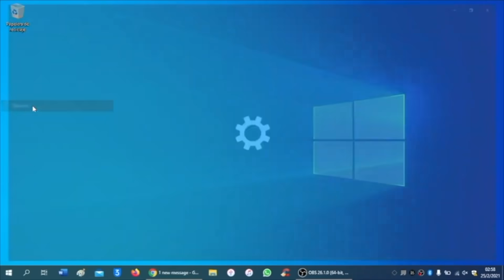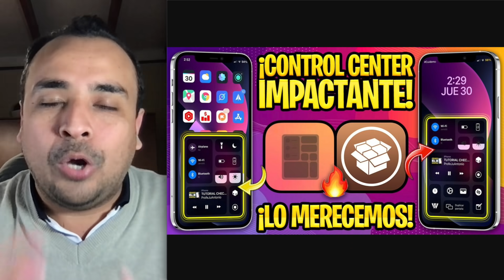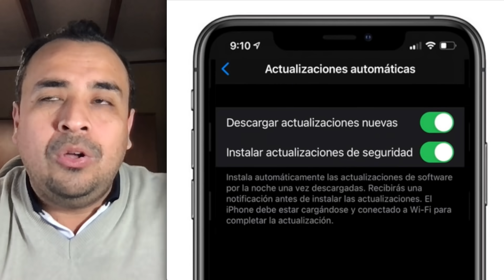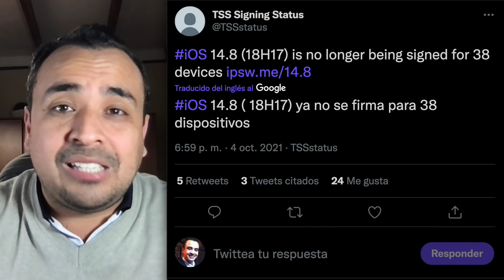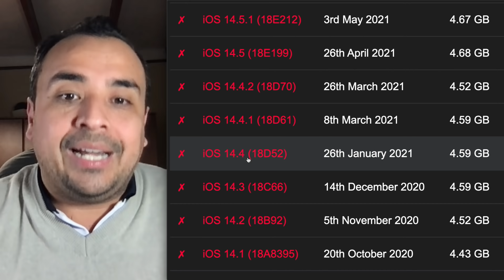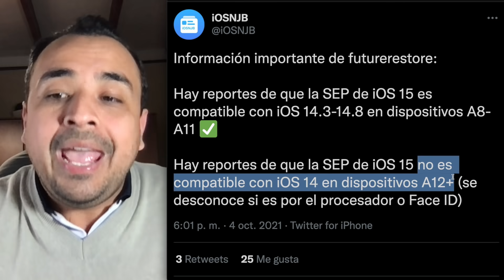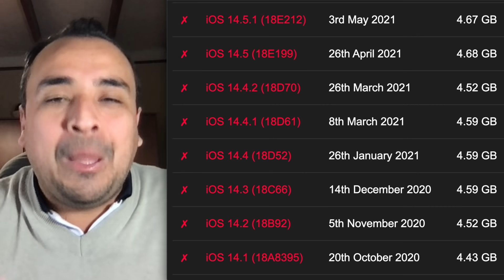¡APPLE JUGÓ CON NOSOTROS! 🔥 AHORA COMPLICA EL JAILBREAK UNTETHERED iOS 14